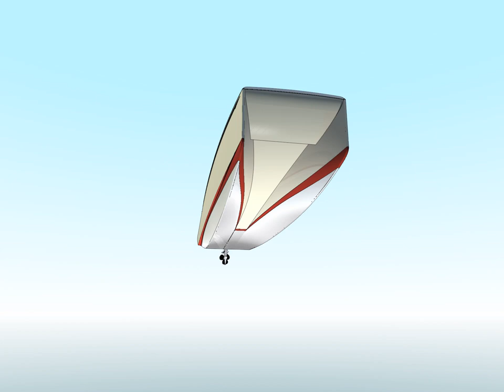DART -- A cartoppable canoesled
DART is a utility boat meant for fast, calm-water passages followed by quiet, slow-speed exploration and fishing. She is designed in the tradition of the Hickman Sea Sled, which was the progenitor of the Boston Whaler. Featured in Design Sketchbook from WoodenBoat Magazine: This is the 3-D concept drawing and design profile you can read in WB No. 273, March/April 2020.